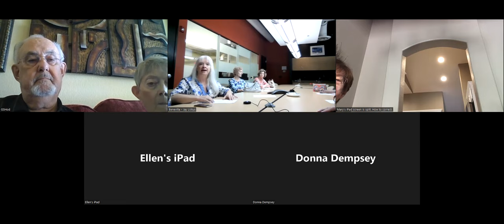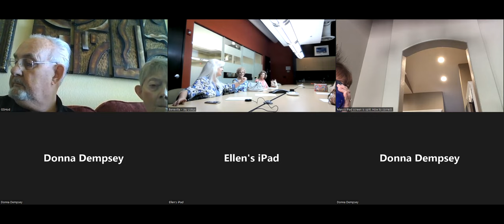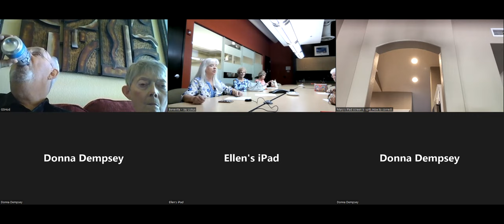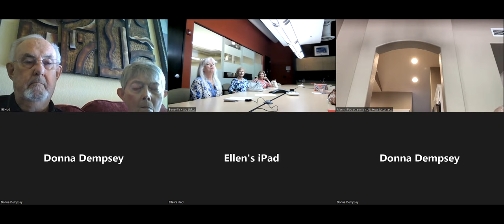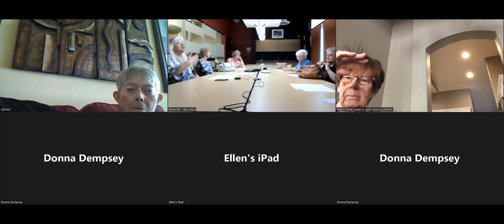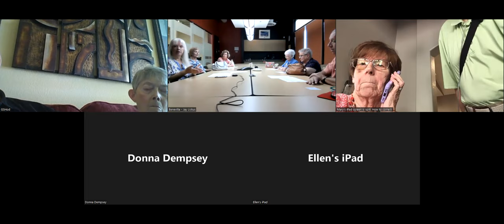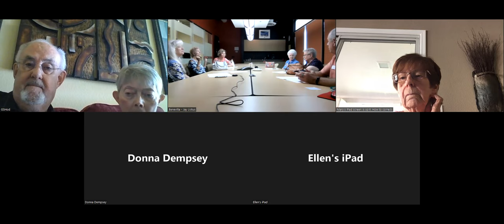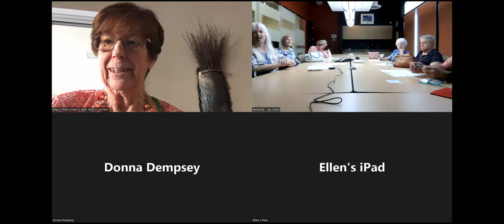Top 10 Resources For Living Independently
“Lunchtime Learning Workshop”
Benevilla 30 minute live and online Zoom workshop titled:
Wednesday, October 5, 2022 at 12:30 PM

The workshop will be hosted by our Benevilla expert senior care partner, Thoughtful Engagement Specialist, Kate Sawert with Geriatric Resources.

Kate discussed local resources including Benevilla, Duet, and the area Agency on Aging.  There was discussion around person action steps like self care, Fall proofing your home and making social connections.  Kate wrapped up her Top 10 list with national resources including the National Council on Aging, AARP and Eldercare Locator.  She finished with a discussion on building a team around yourself.

Kate holds a Bachelor’s degree and a Master’s degree in Physical Therapy from Northern Arizona University. She worked in pediatric, orthopedic, home health and acute care settings with the goal of improving both functional mobility and quality of life for her patients.